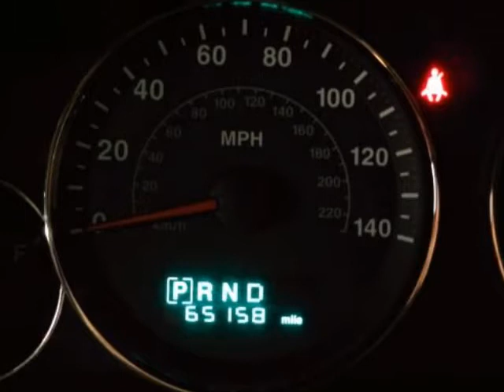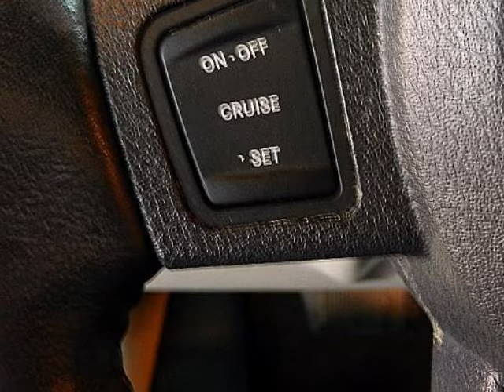2007 JEEP Commander 2WD 4dr Limited